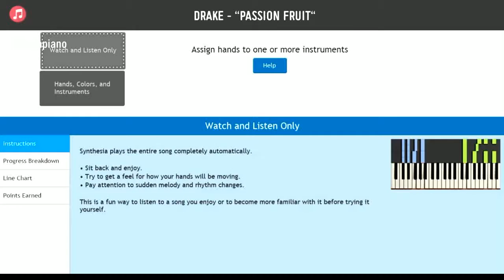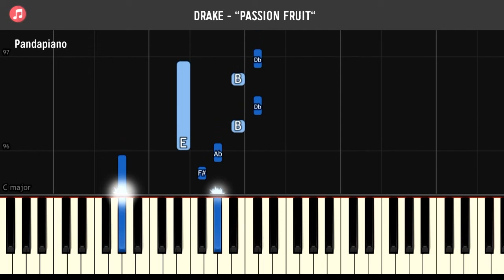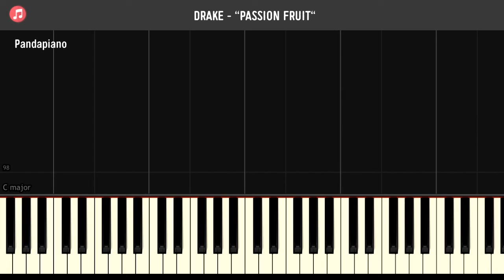Drake - "Passionfruit" Piano Tutorial - Chords - How To Play - Cover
How To Play "Passionfruit" By Drake  (Piano Tutorial / Piano Lesson)